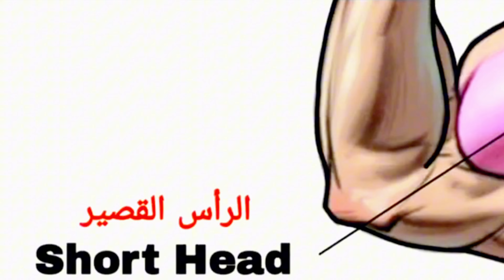Best Dumbbell Exercises For Bigger Biceps!!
Make Big Biceps With These Exercises

Time   |   Exercise
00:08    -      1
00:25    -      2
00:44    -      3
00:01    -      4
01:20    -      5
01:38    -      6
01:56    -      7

‼️ SAVE THIS VIDEO FOR NEXT BICEPS DAY ‼️